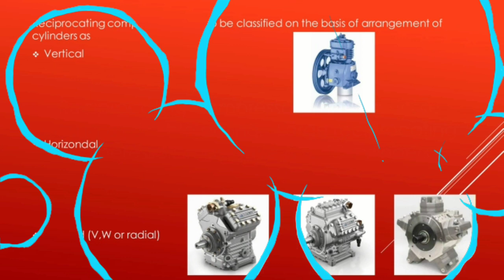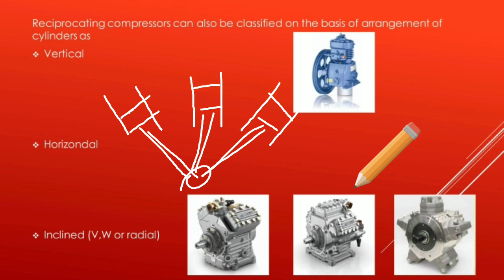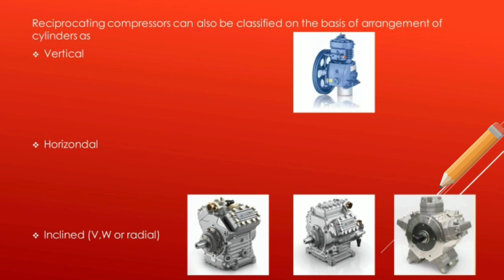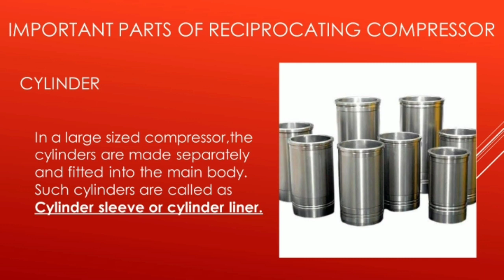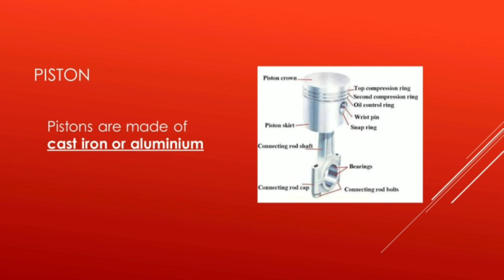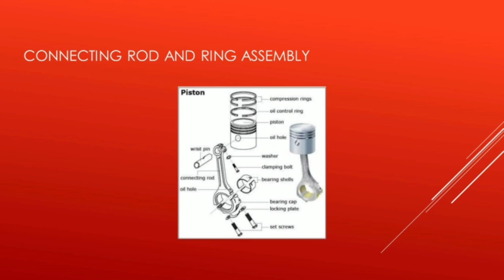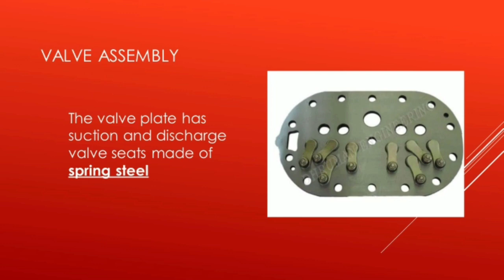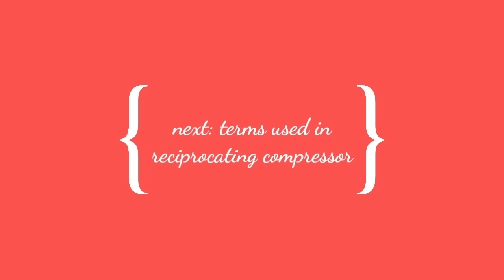Commercial compressor part 2 -- malayalam